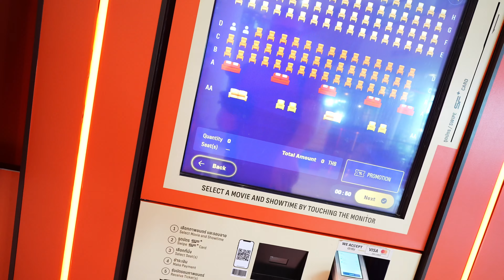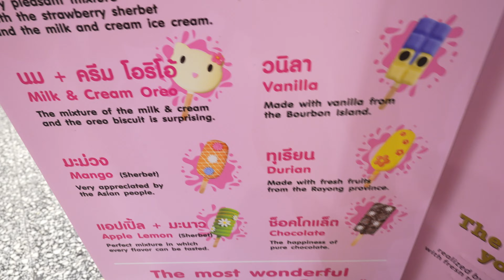The MOST EXPENSIVE movie in Thailand?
Hey everyone! 🙋♂️ In today's video, we embarked on a day full of surprises, adventures, and a few unexpected twists! We started our day hopping into a yellow taxi and heading to the mall with the intention of catching a movie. 🎬 We managed to make it in time for "Mummies" and had some bigger plans in the works involving a possible trip to the aquarium. 🐠

Later, we found ourselves navigating the bustling central mall with only five minutes to spare; we rushed to the movie theater.

However, the day took a surprising turn when we made a costly mistake at the movie theater. 😅 We ended up paying 4,000 baht ($121) for four movie seats without realizing it included free popcorn and drinks served by a waiter! 😱 Yes, you heard it right. A $121 movie experience. It was definitely a lesson learned - always check the prices!

Despite the shock, we managed to enjoy the movie and decided to let the girls have some fun at the playground. 🌳

To round off what turned out to be a very expensive day, we decided to visit our favorite vendor at the Indy Night Market for some delicious yakitori and great live music. 🎶🍢

Remember, life is full of unexpected moments, but it's all part of the adventure. We hope you enjoyed this vlog and stick around for our next one. Maybe we'll even make it to the aquarium! 🐟

🇹🇭 Full-Time Travel Couple and Travel Family Vlog 122

🇺🇸 Thank You 🇬🇧 Thank You 🇫🇷 Merci 🇮🇹 Grazie 🇩🇪 Danke schön 🇨🇿 Děkuju 🇦🇹 Danke schön 🇭🇺 Köszönöm 🇬🇷 Σας ευχαριστώ 🇸🇦 اشكرك 🇹🇭 ขอบคุณ 🇻🇳 cảm ơn 🇰🇭 សូមអរគុណ 🇲🇾 terima kasih 🇸🇬 Thank You 🇯🇵 ありがとうございます

Our camera and travel gear

➨ CHAPTERS
00:00 Coming Up

➨ OUR GEAR
TRAVEL CARSEAT